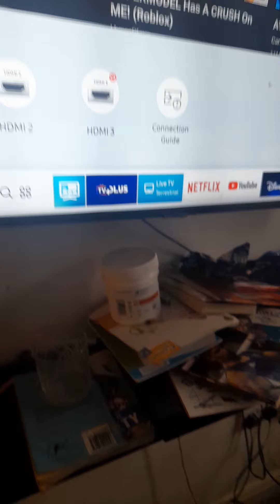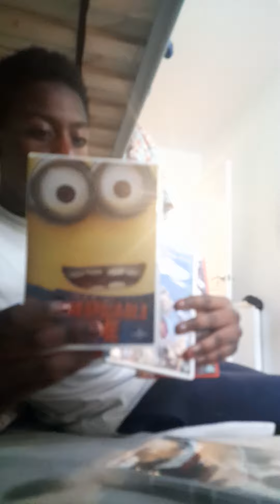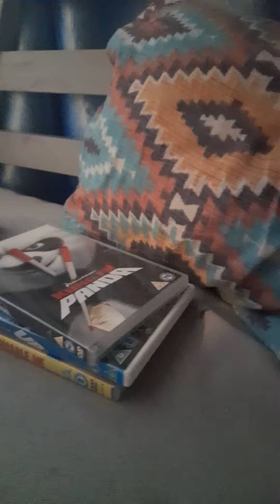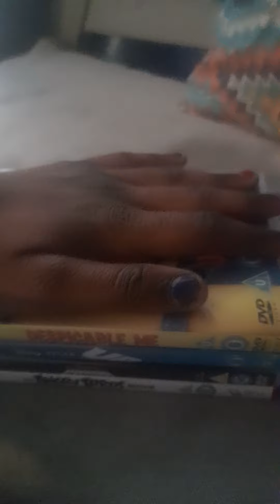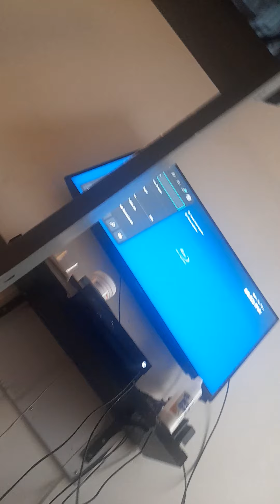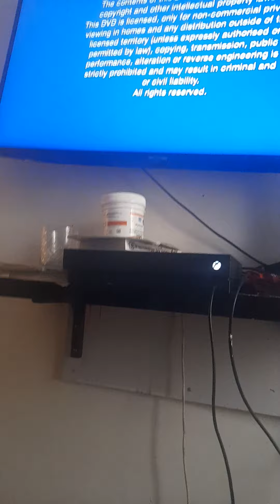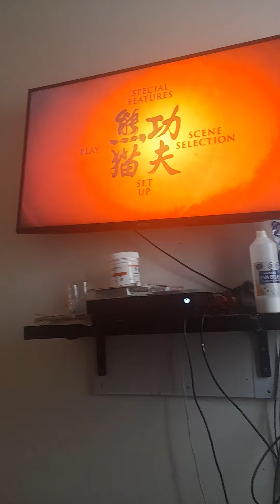Opening Kung fu panda 2008 uk opening